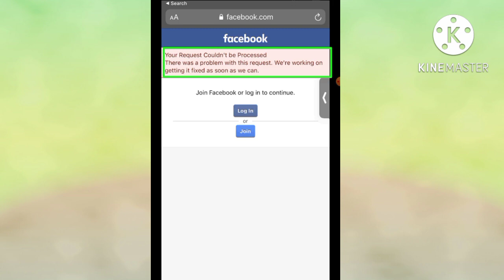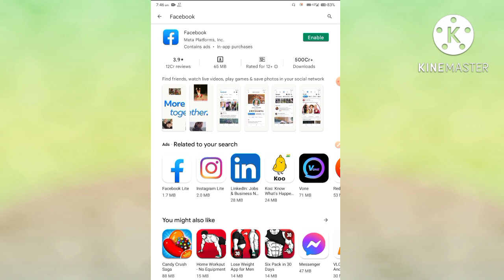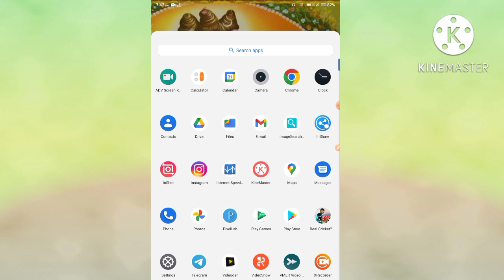How to Fix Facebook Your Request Couldn't be Processed Problem